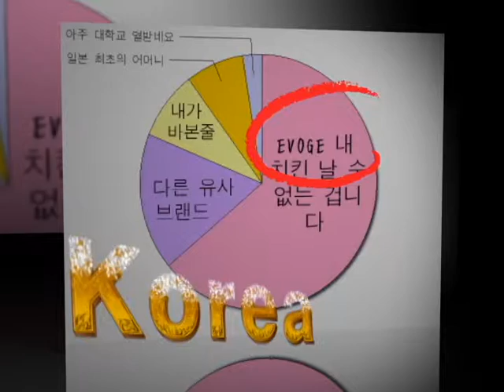EVOGE Image QT1